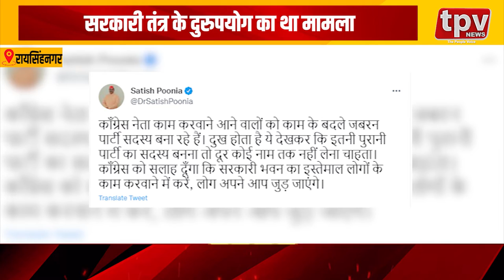सरकारी तंत्र के दुरुपयोग का था मामला | BJP state president took cognizance in the matter | TPV NEWS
रायसिंहनगर में TPV न्यूज की खबर का बड़ा असर देखने को मिला है| बता दें कि बीते दिनो कांग्रेस नेता की ओर से सरकारी तंत्र के दुरुपयोग का मामला सामने आया था| जिसके बाद मामले पर संज्ञान  लेते हुए भाजपा प्रदेशाध्यक्ष सतीश पूनियां ने ट्वीट कर कांग्रेस की तीखे शब्दों मे आलोचना की है | उन्होने कहा है कि कांग्रेस नेता काम करने वाले लोगों को जबरन पार्टी का सदस्य बना रहे हैं | यह देख कर दुःख होता है कि इतनी पुरानी पार्टी का सदस्य तो बनना दूर, कोई नाम नहीं लेना चाहता | सतीश पूनियां ने ट्वीट कर कांग्रेस को सलाह दी है कि सरकारी भवन का इस्तेमाल लोगों के काम करवाने में करें, लोग अपने आप जुड़ जाएंगे